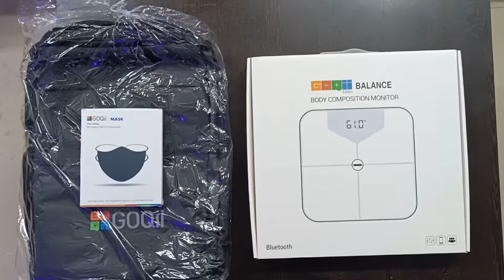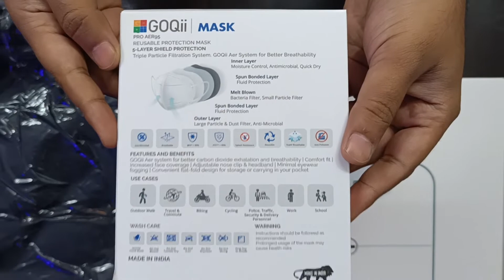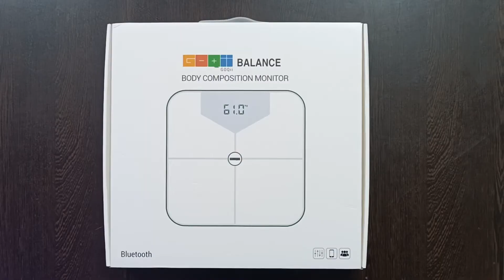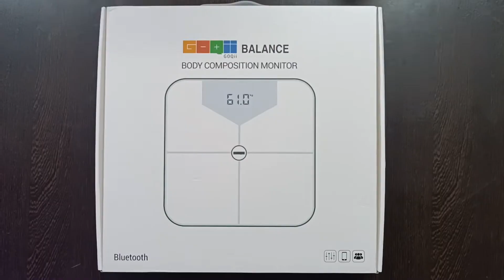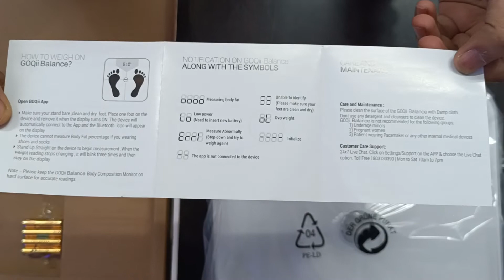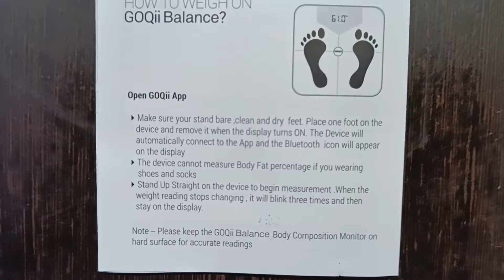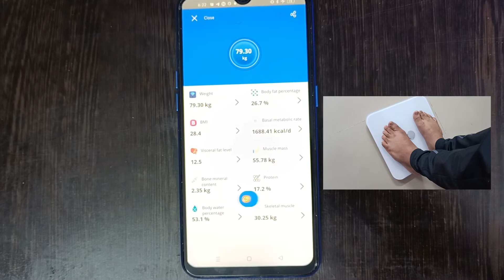GOQii Weight Machine, GOQii Bag, GOQii Mask Unboxing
GOQii Balance Body Composition Monitor with 3 months Personal Coaching

GOQII Athleisure Backpack